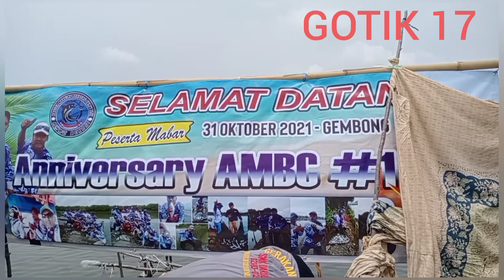ANNIVERSARY 1 TAHUN AMBC MANCINGMANIA FHISING BANDENG BABON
Assalamualaikum Buat Kepada Semua Pecinta Mancing Bandeng dan Para Angler Angler mania salam satu joran sejuta kawan